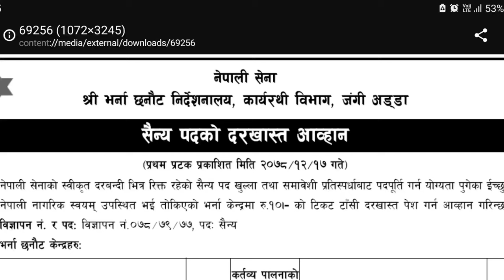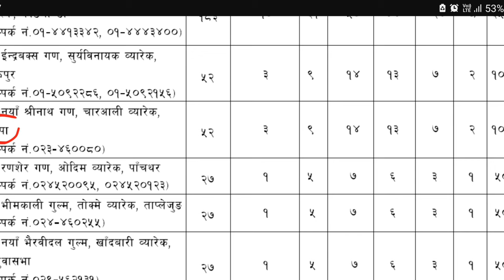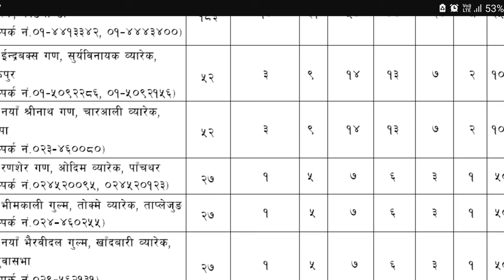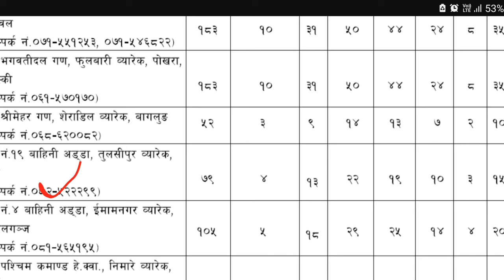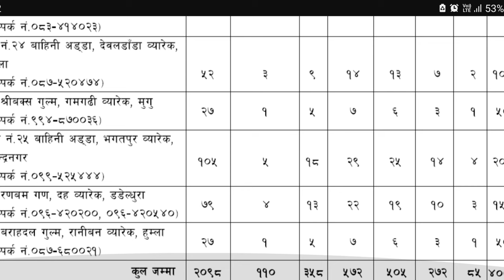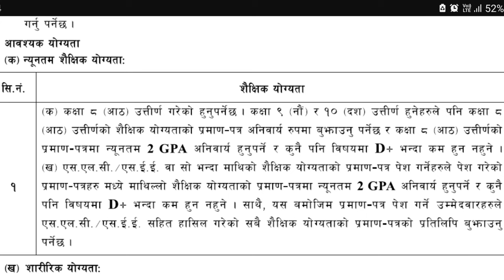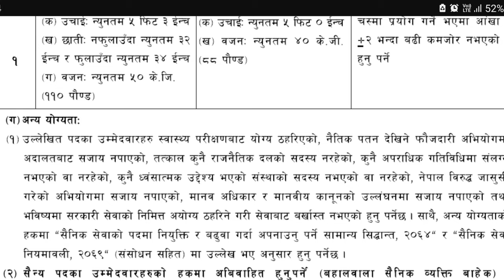Nepal army vacancy 2079